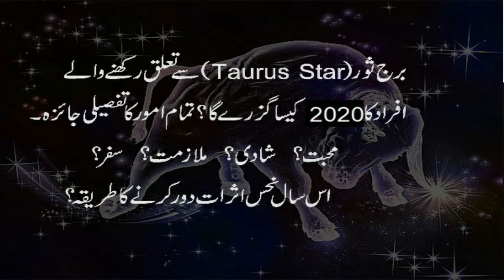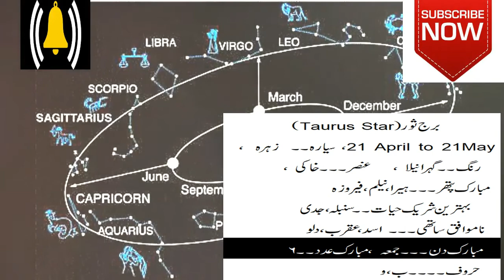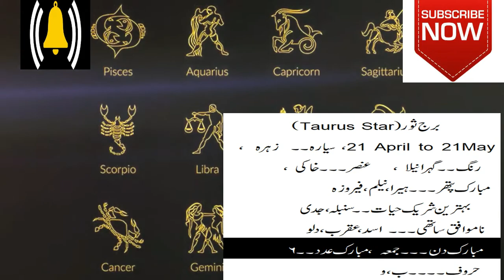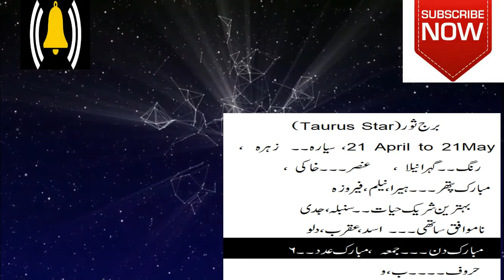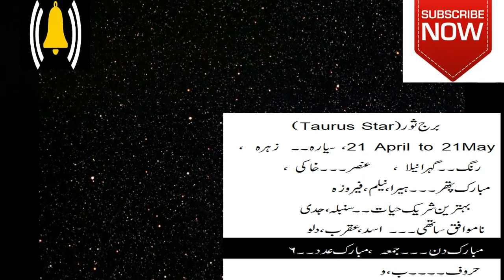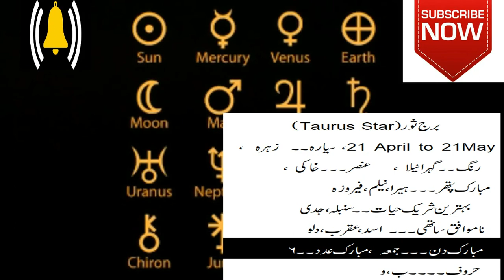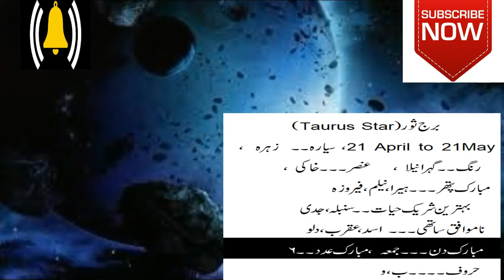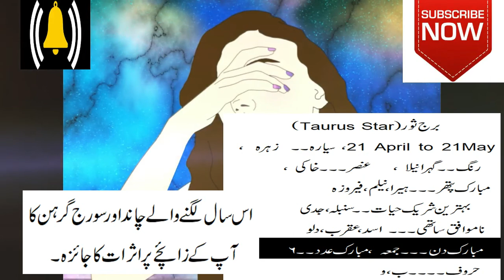Taurus Star (برج ثور) Predictions About 2020 Year Complete Analysis, Apka 2020 Kesa Guzre Ga ♉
Taurus Star (برج ثور) Predictions About 2020 Year Complete Analysis Must Watch
برج ثور
in this video we gave predictions about 2020 for taurus star. predictions are according to zaicha and positions of planets . predictions are about love marriage future carrier and social relations and more.